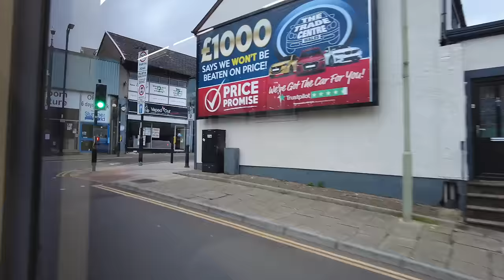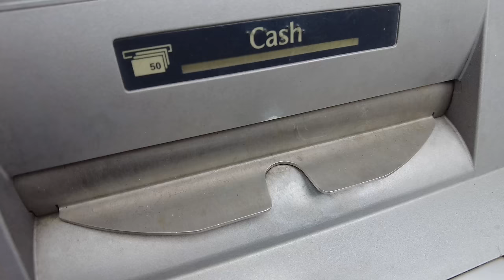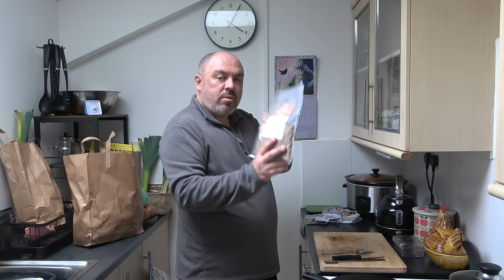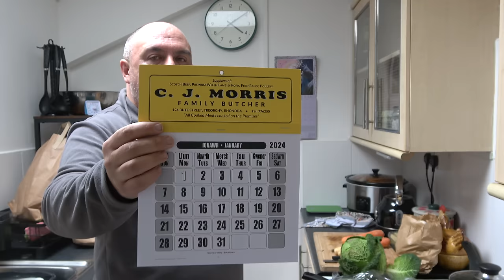45. Friday Night & Saturday Morning - Living Alone in Wales (April 2024)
After seeing a random post on Facebook I decide to book a ticket for The Savoy Theatre followed by a busy Saturday morning running around the village before getting home to collect the base for the allotment shed.

📚 My Books...

🌻 Social Media...